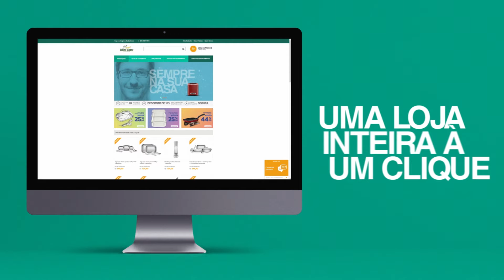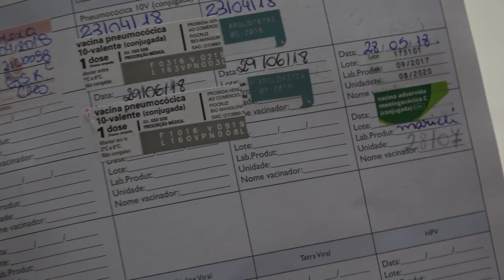Faltam vacinas contra meningite nos postos de saúde de Erechim